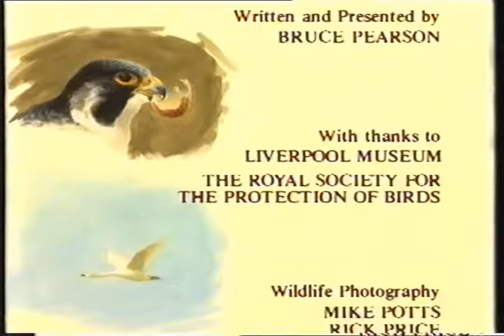BIRDSCAPE with BRUCE PEARSON, Episode 2 - "Kite Country"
First broadcast in 1991

Written and Presented by Bruce Pearson

Produced and Directed by David Cobham